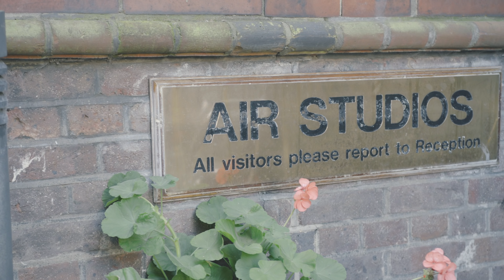【公式】Pokémon GO - 最新PV サウンドメイキング映像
『ポケモン GO』で、シンオウ地方のポケモンはもう手に入れた？
先日公開した最新PVの楽曲収録の様子を収めた特別メイキング映像を公開！ 広大なシンオウ地方の息吹を、オーケストラサウンドで感じよう！

ポケモン・Pokémonは任天堂・クリーチャーズ・ゲームフリークの登録商標です。